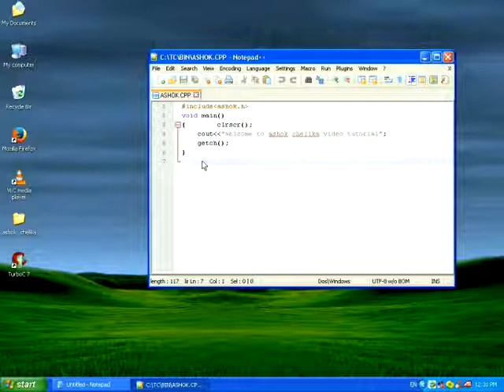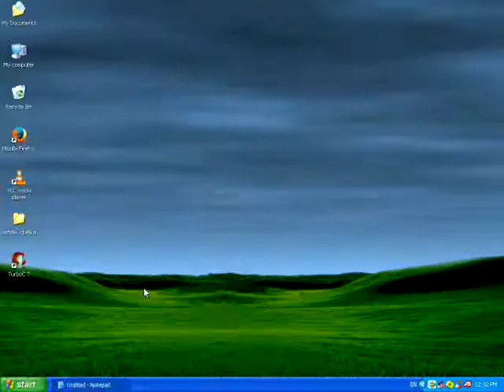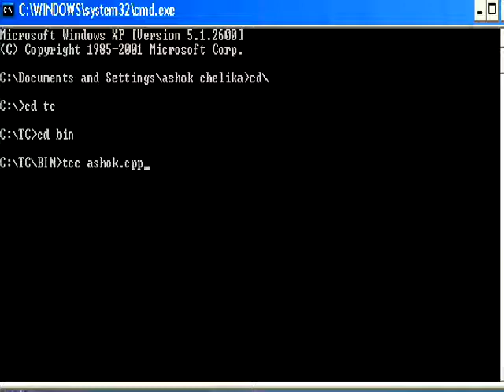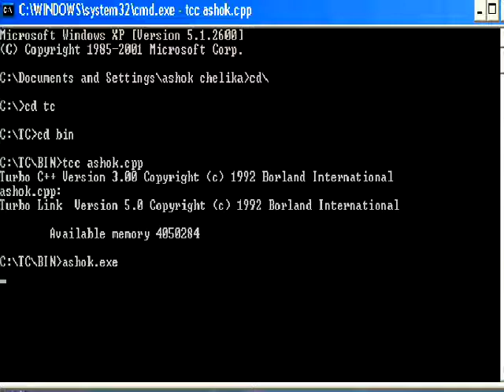How to write c or c++ programs in notepad and run it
this video will explain How to write c or c++ programs in notepad and run it    without using any IDE